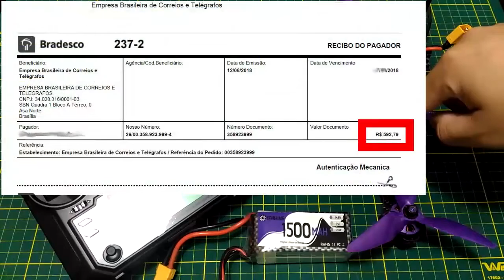Coluna Voa - Eachine Wizard X220s | colunaDRONE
Link do drone:

Confira o vídeo-teste deste drone racer raiz Eachine Wizard X220s!

Aqui, você escontra a primeira parte (o unboxing) e full review do drone:

Rádios:
Taranis Q x7: